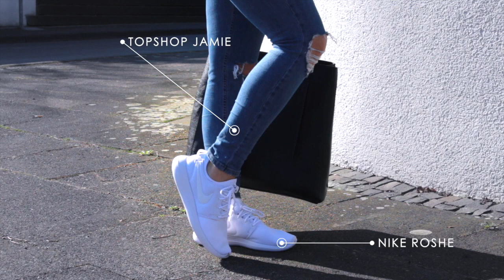Frühlings LOOKBOOK | OUTFITS in schwarz & weiss | ZARA, NIKE, ASOS, H&M, FOREVER21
Eine kleine Fashion - Inspiration für die, die auch super gerne Schwarz und Weiss tragen ;) Und das, dass ganze Jahr über. Egal ob Frühling oder nicht.
Ich habe die Outfits extra etwas gemischt, so ist für fast jede Lebenssituation etwas dabei!
Ich hoffe sehr, dass es euch gefällt. In dieses Video habe ich besonders viel Liebe reingesteckt :)

OUTFITS AUS DEM VIDEO

OUTFIT 1
NIKE JACKE*
T-SHIRT H&M*
SCHUHE ZARA
BRILLE ZARA ähnliche*

OUTFIT 2
NIKE JACKE*
NIKE HOSE*
NIKE SCHUHE HUARACHE*
TOP FOREVER 21*
BRILLE CELINE*

OUTFIT 3
NIKE PULLOVER*
JEANS TOPSHOP JAMIE*
NIKE SCHUHE ROSHE*
TASCHE PIECES* ähnlich

OUTFIT 4
TOP 1 ZARA 36
TOP 2 H&M XS*
JEANS LEVIS 501RT Größe 26*
SCHUHE (kann sie online leider nicht finden :/ sorry)
BRILLE ZARA aber so ähnlich

OUTFIT 5
JEANS JAMIE TOPSHOP*
PULLOVER ZARA
JACKE ZARA
SCHUHE ZARA
CLUTCH (schon sehr alt)

Dieses Video ist in Kooperation mit Nike entstanden!

➔ MEINE AUSSTATTUNG